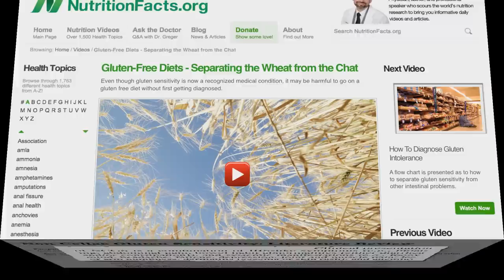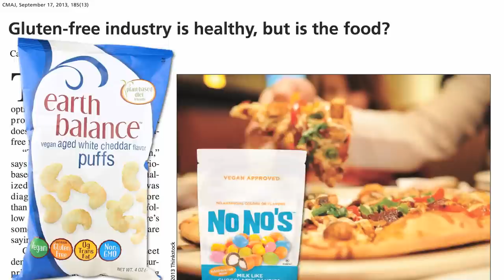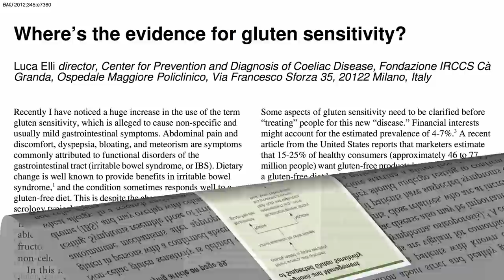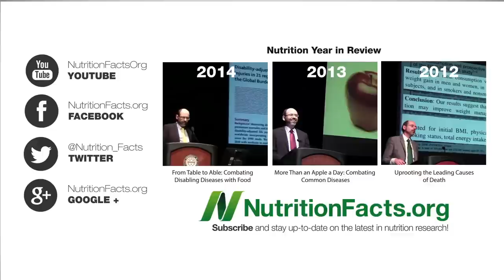How to Diagnose Gluten Intolerance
After a formal evaluation to rule out celiac disease, those who suspect they might have gluten sensitivity should first try improving their diet and then have other causes excluded before going on a gluten-free diet, since as many as 1 in 3 people who avoid gluten for symptom control end up having a different disease altogether.

If you missed the first two videos of my 3 part series on the latest in gluten, check out Is Gluten Sensitivity Real? and Gluten-Free Diets: Separating the Wheat from the Chat I’m curious how this has all been received. I hope it helped clear things up.

Please let me know what you thought of my coverage of the best available science I found. If there are any pieces you think I missed or got wrong, please let me know so I can correct them!

Some food strategies that may help with irritable bowel symptoms are covered in a few of my previous videos, such as Kiwifruit for Irritable Bowel Syndrome and Cayenne Pepper for Irritable Bowel Syndrome and Chronic Indigestion

Have a question for Dr. Greger about this video? and he'll try to answer it!

Image Credit: Luke Gattuso via Flickr.